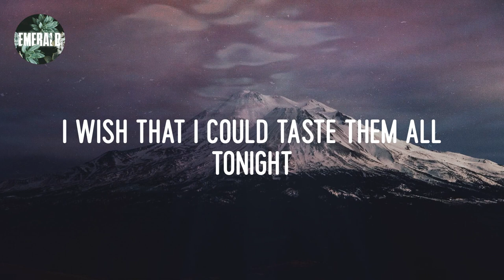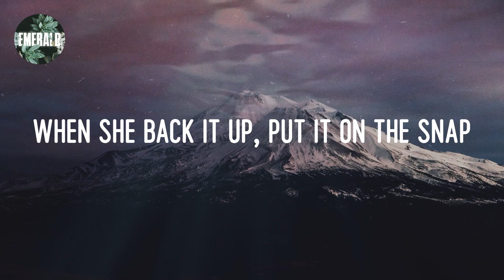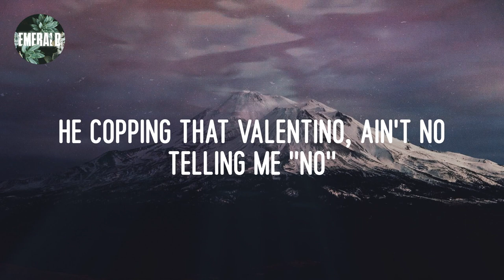Jason Derulo - Swalla (feat. Nicki Minaj & Ty Dolla $ign) (lyrics)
Lyrics 𝕊walla:

Drank
Young 𝕄oney
Swalla-la-la (drank)
Swalla-la-la (swalla-la-la)
Swalla-la-la
Shimmy 𝕤himmy 𝕪ay, 𝕤himmy 𝕪ay, 𝕤himmy 𝕪a (drank)
Swalla-la-la (drank)
Swalla-la-la (swalla-la-la)
Swalla-la-la
Swalla-la-la (drank)
Swalla-la-la (swalla-la-la)
Swalla-la-la
Swalla-la-la (drank)
Swalla-la-la (swalla-la-la)
Swalla-la-la
Swalla-la-la (swalla-la-la)
Swalla-la-la
Swalla-la-la (drank)
Swalla-la-la (swalla-la-la)
Swalla-la-la
(Young 𝕄oney)
Swalla-la-la
(J.D)
Freaky, 𝕗reaky 𝕘yal
Swalla-la-la
My 𝕗reaky, 𝕗reaky 𝕘yal
Swalla-la-la
Swalla-la-la
Derulo